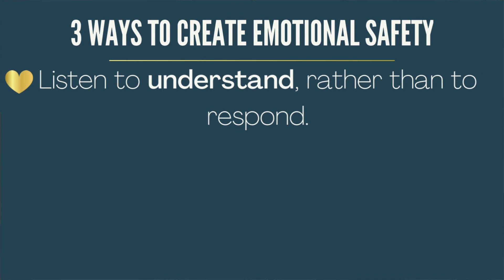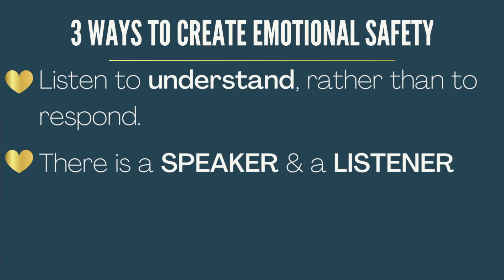Nurturing Intimacy: 3 Simple Ways to Strengthen Your Relationship | The Noble Marriage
In this insightful video, we explore the power of emotional safety and share three essential strategies for building stronger emotional intimacy as a couple. Titled "Nurturing Emotional Intimacy: 3 Simple Ways to Strengthen Your Relationship," this video offers valuable advice that can transform your connection with your partner.

The first way we discuss is "Listen to Understand, Not to Respond." Often, we find ourselves formulating our response even before our partner finishes speaking. By shifting our focus to truly understand their perspective, we create a safe space where genuine communication thrives.

Next, we delve into the concept of "There is always a speaker and listener." This approach highlights the importance of active listening, taking turns to express thoughts and feelings, and truly hearing each other's experiences without interruption. By practicing this dynamic, couples can foster deeper understanding and empathy.

Lastly, we emphasize the significance of "Coming from Curiosity Instead of Judgment." It's natural to have different viewpoints, but approaching discussions with curiosity instead of judgment fosters an environment of exploration and growth. By maintaining an open mind, we can uncover new insights and strengthen our emotional bond.

Join us on this journey to cultivate emotional intimacy and create a thriving relationship. Discover how these three simple yet powerful techniques can transform your interactions and deepen your connection with your partner. Don't miss out on this opportunity to nurture your relationship and embark on a path of greater emotional closeness.

Travis + Adelle are passionate speakers who offer life-changing content for marriages and individuals alike. Their focus is on helping marriages thrive, with each spouse becoming a whole & complete individual so they can experience the meaningful, thriving marriage God designed for them.

Their own story of Brokenness to Restoration is a powerful testament to God's work in restoring their marriage after addictions, secrets, and infidelity nearly destroyed it. Through God's leading, they discovered transformational tools that healed their hearts and marriage.

As certified mental health coaches with the American Association of Christian Counselors, YouTubers, authors, and speakers, Travis + Adelle speak in a transparent, authentic, and raw way that helps couples see their spouse in a new light. Their experience covers all aspects of marriage, and they specialize in transformational learning with any size audience.

On our channel we deliver daily, inspiring, & motivating videos that will support you in being your best self and best spouse you can be. We hope you will join us on this marriage movement!

We cover a variety of relationship & marriage topics
marriage restoration
Marriage healing from infidelity
healed after betrayal
Infidelity in marriage
Betrayal in marriage
forgiveness in marriage
Relationship goals
Relationship advice
Relationships
Relationship advice for women, men
Relationship anxiety
Relationship problems
Marriage story
Married life
Advice to married couples
Marriage help online
Best relationship advice
Relationship questions
Codependency
Toxic relationship
Marriage in the Bible